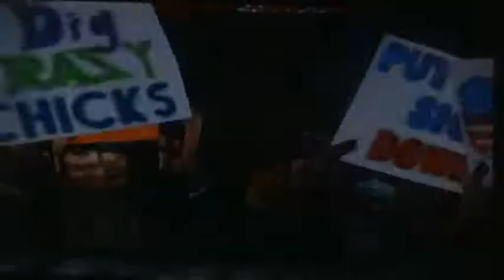WWE 2K14 Battleground 2014 Sims - Battleground Battle Royal for the IC Title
Welcome back for more WWE 2K14 Sims as we are simulating the matches from Battleground 2014 which takes place on 20th July 2014